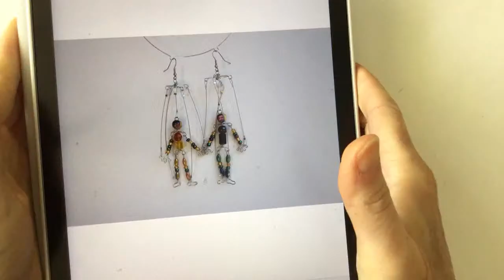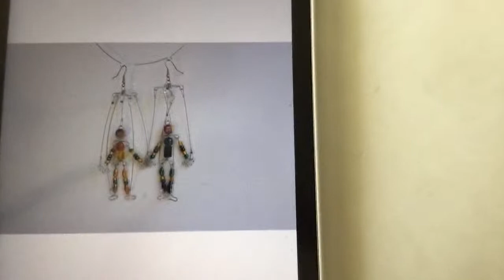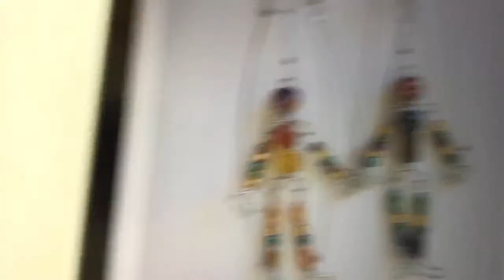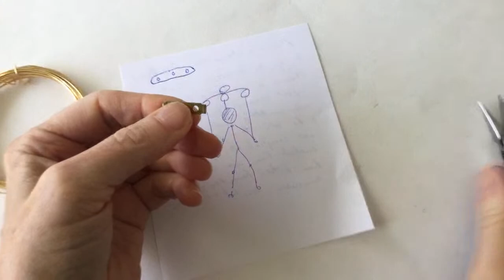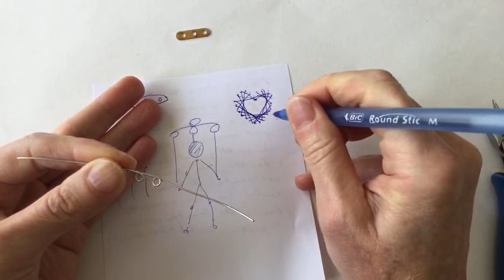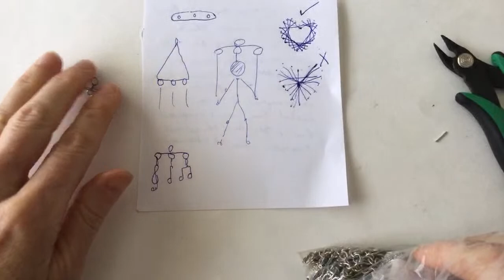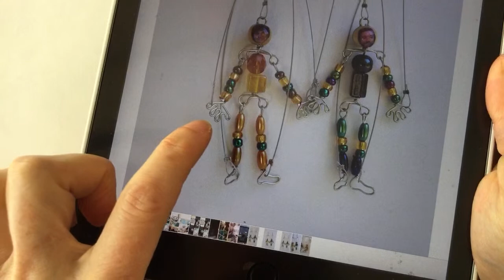Marionette Puppet Earrings DIY // Wire Lady TV EP 128 Livestream Replay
Marionette earrings. Timestamps:
•Photo of original Marionettes: 4:00
•Altering pin to use as base piece: 9:00 (making own: 11:20)
•Marionette (hang head: 19:55 ~ shoulders: 22:45
~ beads for torso: 25:50
~ hips: 26:10 ~ hack to shorten neck: 28:30
~ legs: 30:15 ~ feet: 31:30
~ beading legs: 36:10
~ attach legs: 38:10
~ hands: 40:20 ~ beading & attaching arms: 45:25
~ handmade 24g jump rings: 49:45 ~ attaching chains: 53:30 )

Inspired by a gift I made for my puppeteer friends Kieron and Kamela. Materials: 20 g copper wire for body, chain, seed beads, 6mm round beads for knees, 4mm round beads for elbows.